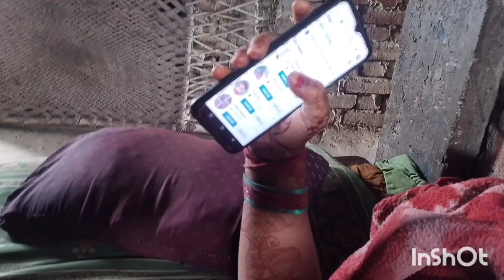घर पर आकर कितनी बातें करते हैं manoranja//new video//@monubhojpuriya420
मेरा ब्लॉग्स सॉर्ट सॉर्ट है manoranja//new video//‎@monubhojpuriya420  ‎@souravjoshivlogs7028